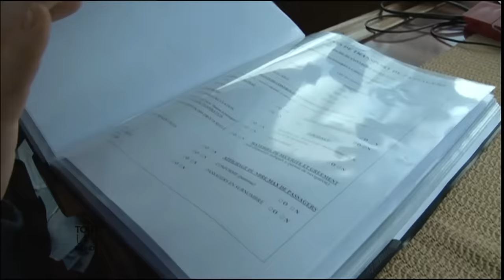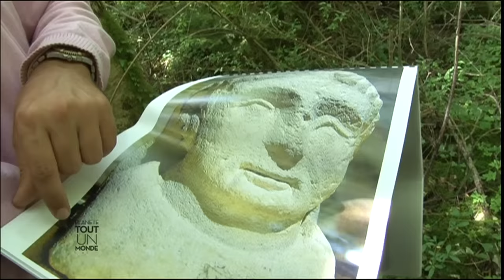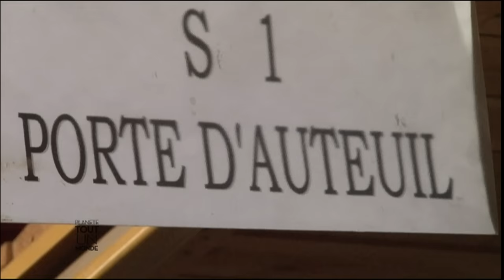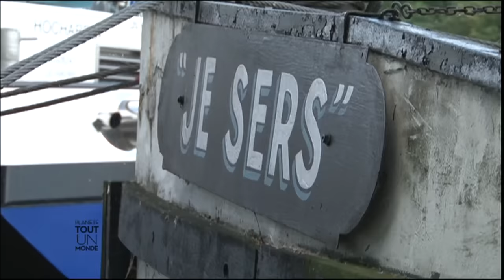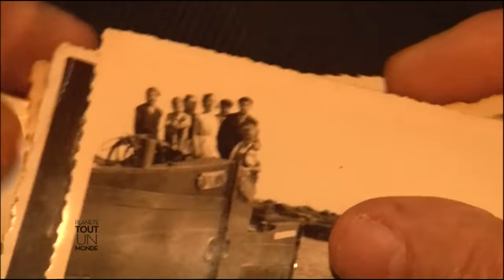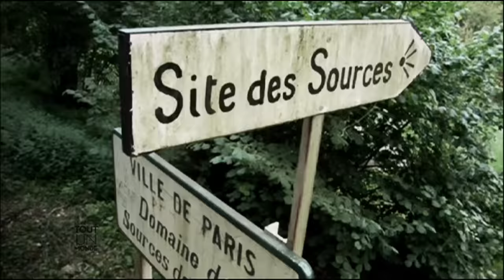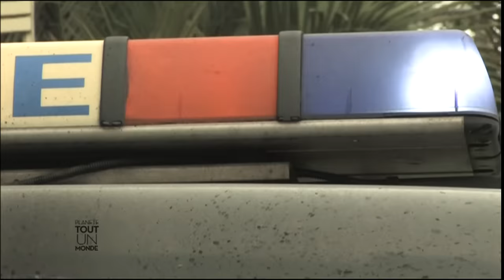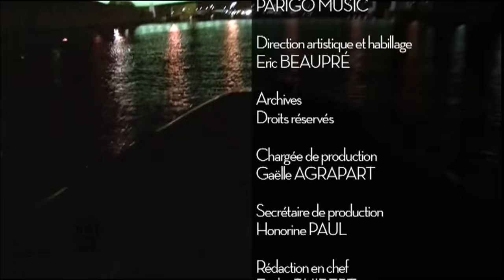LES SECRETS DE LA SEINE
Des voitures, des poupées vaudoues, des obus, on trouve de tout au fond de la Seine ! C’est là que Tout un Monde vous emmène À sa source, on peut  détourner son cours avec un doigt de la main. 500 kilomètres plus loin,  à Paris, on surveille ses crues comme le lait sur le feu.  Mais la Seine,  c’est aussi Genevilliers, le plus grand port fluvial de France. Conflans  et ses maisons de retraite pour  bateliers, et le port de plaisance  de la Bastille .  « Tout un monde » à découvrir au fil de l'eau.

Un film de maud chauvet, guillaume dumant